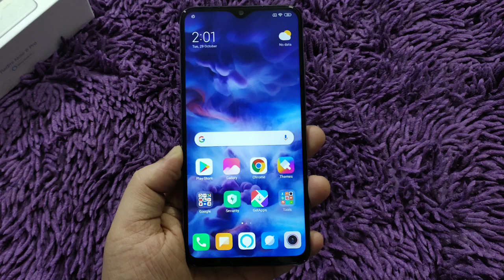Top 5 Best Smartphones Under 15000 In November 2019 🔥🔥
Hello Guys Aj Ki Iss Video Mei Meine Apko Top 5 Smartphones Under 15000 Bataya Hu & Apne Honest Opinions Apke Sath Share Kara Hu 👍👍